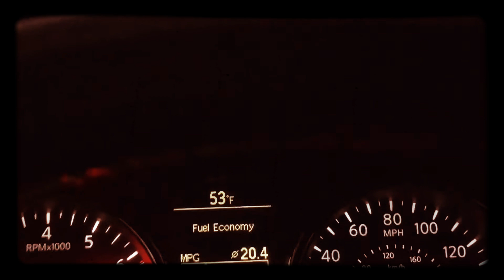Our Early Morning routine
Today I am sharing what my mornings entail no makeup,no beauty curls, no filters lol just us being us at 5 a.m !!!